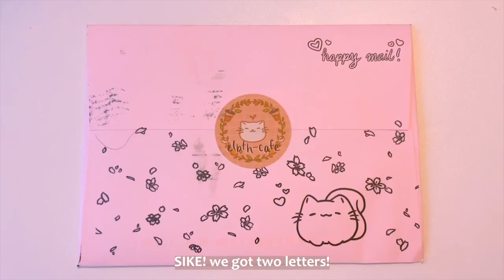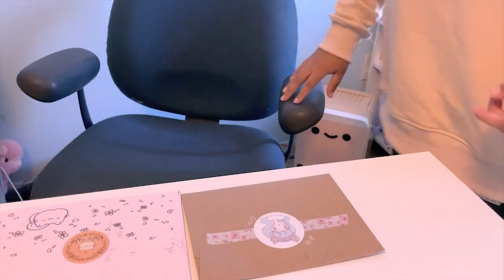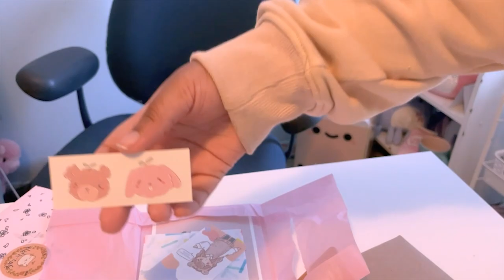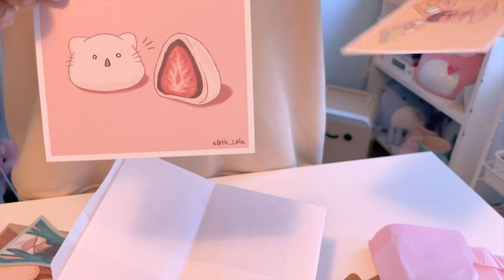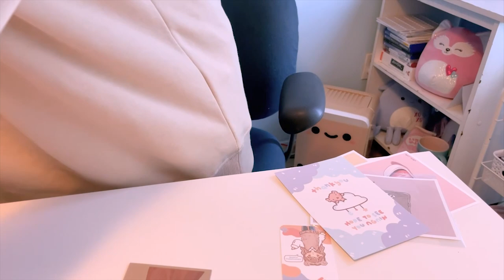a productive vlog | cleaning my desk, stationary haul, building furniture etc.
hey there! today i will be sharing with you a productive vlog! this was inspired by michelle ngyuen because let's be honest, she's an absolute queen. this is definitely not a lavish lifestyle i'm living but hey, it's there. this video features me cleaning and organizing my desk, building furniture, hanging up prints/stationary, and a few other fun stuff!

if you enjoy the video, please leave a like, and if you would like to see more of this game or any other games i will be playing, go ahead and subscribe (and share with others)! thank you for your time! 🤍

song: Bright Oceans
artist: Smartface

song: Those Vibes
artist: Justnormal

song: It Must Be
artist: Justnormal

song: Summer Is Here
artist: Justnormal

song: Koya
artist: Osoku

song: 36mm
artist: Jobii

tool cart

my karasuno shirt (the shop  is currently in the process of moving so the  shirt is not available yet):

some tags: desk cleanup, organizing my desk, stationary haul, productive vlog, building furniture, editing

i'm not the head of the server but i am a mod in this discord (i go by bunn for now)